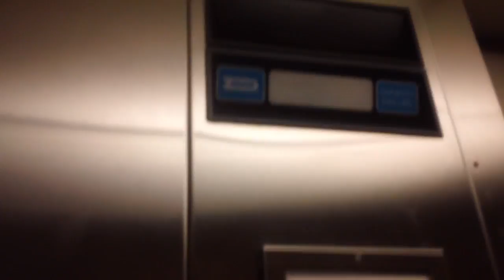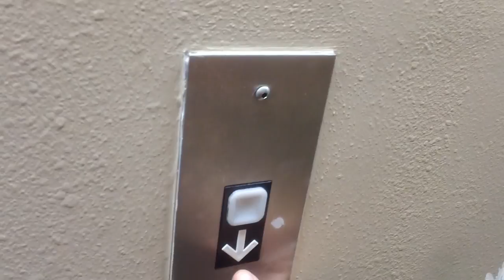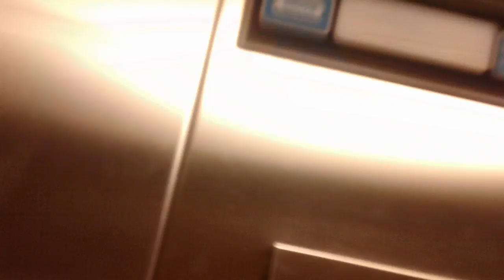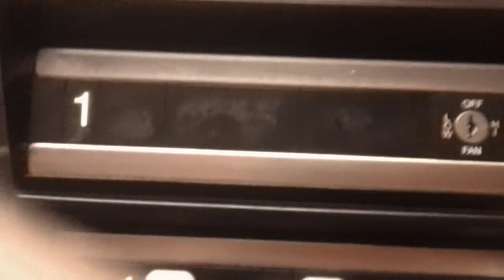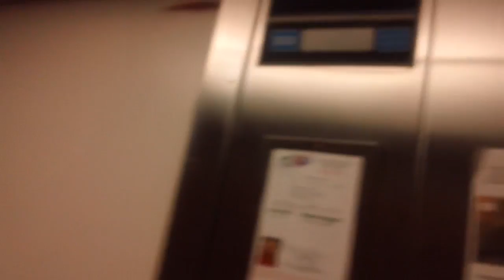5 minute ride On The Beautiful Dover Hydraullic Elevators At Comfort Suites, Cary NC